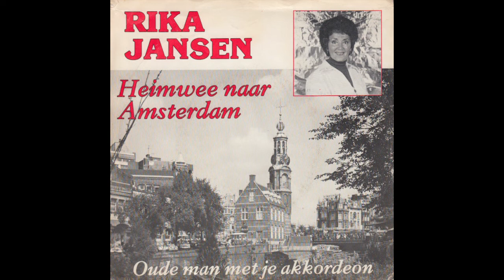Rika Jansen –Heimwee Naar Amsterdam 1978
Geschreven door – A. Klaris
 info / wikipedia
Zwarte Riek
Rika Jansen (1966)
Volledige naam Hendrika Elisabeth Jansen
Bijnaam De Jordaanprinses
Geboren 8 oktober 1924
Overleden 21 januari 2016
Beroep Zangeres
Portaal  Portaalicoon   Muziek
Hendrika Elisabeth Jansen (Amsterdam, 8 oktober 1924 – Zandvoort, 21 januari 2016[1]) was een Nederlands zangeres. Ze was bekend onder de artiestennaam Zwarte Riek en had als bijnaam de Jordaanprinses.
Biografie
Rika (haar roepnaam) Jansen werd in de buurt van de Jordaan geboren als dochter van een vishandelaar. Hoewel een van haar hits M'n wieggie was een stijfselkissie was, was haar wieg een viskratje; een wieg kon het gezin niet bekostigen.[3] Ze was de jongere zus van Maria Jansen, die als Maria Zamora grote hits had met Mama el baión en Sucu sucu. Als jong meisje viel Rika in de Geldersekade en hield daar tyfus en de ziekte van Weil aan over. In het ziekenhuis verloor ze haar haren, maar later groeiden die weer aan. Vanwege de kleur ervan kreeg ze de bijnaam Zwarte Riek.

In de oorlog is Rika zwanger geworden van een verzetsman, in 1944 trouwde ze met een jeugdvriend. Na de oorlog zong ze in cafés. Later woonde ze samen met zanger en tekstdichter Kees Manders, de oudere broer van Tom Manders (die bekend werd als Dorus). Kees had een eigen revue, waar Rika vanaf 1952 met Greetje Boltini als acrobate optrad. Daar hebben Rika en Kees elkaar ontmoet. Later ging Rika ook zingen in de revues van haar broer. Dat deed ze onder meer onder de artiestennaam Fanny Black.

Doorbraak
Toen in 1955 dankzij onder anderen Johnny Jordaan en Tante Leen het Jordaanlied in heel Nederland en zelfs in Vlaanderen populair werd, schakelde Rika ook over op dit repertoire. Ze nam haar oude bijnaam Zwarte Riek aan als artiestennaam en in 1956 brak ze door met haar hit M'n wieggie was een stijfselkissie, dat in Nederland de tweede plaats van de hitparade haalde. In Vlaanderen had ze een klein hitje met de B-kant: Sansee de platte boender. Daar is dat haar enige hit, maar in Nederland wist ze nog de hitlijst te halen met Kersepit en Alle apies (in de Artis lijken op me Ome Hein). Daarmee sloot ze ook in Nederland haar hitparadesucces af.

Vanaf 1959 ging Rika Jansen door onder haar eigen naam. Ze trad op met onewomanshows in binnen- en buitenland. In 1964 zong ze de klassieker Amsterdam huilt (waar het eens heeft gelachen), geschreven door haar partner Kees Manders, de broer van Tom Manders. In tegenstelling tot haar vrolijkere 'Zwarte Riek'-repertoire is dit een melancholisch nummer over de Weesperstraat en de verdwenen Jodenhoek - klaaglijk langgerekt gezongen als een chazan (= een Joodse voorzanger), maar je hoort er ook Jiddische marktkooplieden in. Hoewel het nummer geen hitparadesucces kende, was het wellicht na M'n wieggie was een stijfselkissie haar bekendste lied. Later dat jaar reisde ze voor een optreden naar New York en nog later naar Aruba en Curaçao.

Eind van de zestiger jaren kreeg Manders een hartinfarct en moest het rustiger aan doen. Ze verhuisde naar Fuengirola. In 1974 gingen Kees en Rika uit elkaar; zij bleef in Spanje wonen. Na haar huwelijk met een Duitser, dat in 1981 uitliep op een scheiding, verhuisde ze van Spanje naar Zandvoort.
In september 2014 verscheen de biografie Zwarte Riek - Het levensverhaal van Rika Jansen, opgetekend door Kees Rutgers.

Op 21 januari 2016 stierf Zwarte Riek op 91-jarige leeftijd.
Elf Provinciën – ELF 65.147